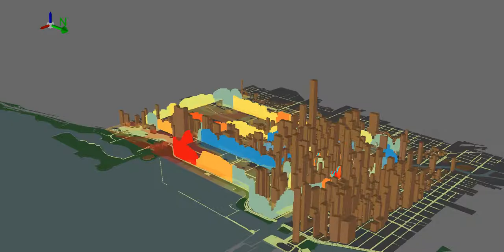ArcGIS - ArcScene - GPS Datalog Results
Preliminary demonstration of results from a homemade GPS Datalogger w/ environmental sensors.
Arduino Leonardo, Adafruit Ultimate GPS Shield, a few Adafruit Trinkets, a CO sensor, microphone, dust sensor, and a ton of coding.
I attached the sensor box to the roof of my car w/ the GPS antenna, put an SD card in the logger, and drove around downtown Chicago for about 80 minutes collecting data.
I combined those results with real-time traffic congestion data downloaded from data.cityofchicago.org inside ArcGIS, tweaked the presentation with ArcScene, and came up with this short video.
In the beginning the street colors represent the relative traffic congestion (red = slow, green = fast), the height of the bars tracking my route represent my relative speed, and the color of the bars are the relative concentrations of CO recorded. The final scene displays an interpolation of my CO readings to represent what the CO levels throughout the city may look like.
After reviewing my data, I saw a DIRECT correlation between my speed and the audio levels recorded - all I picked up was the sound of my own engine, I believe. The dust sensors did show results, but I will need to perform a few more runs to determine their importance and reliability.